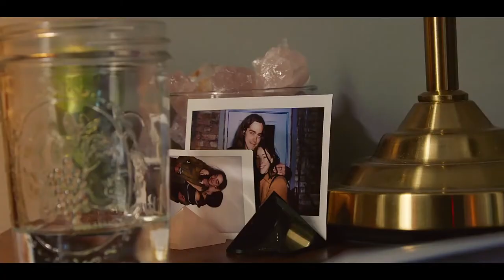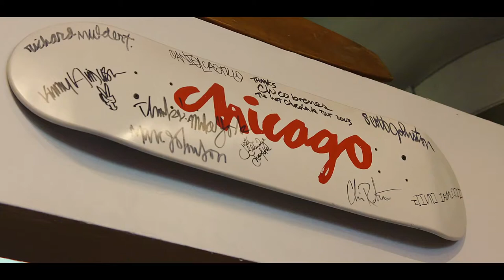Sarah Shook & the Disarmers - New Ways to Fail (Official Music Video)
"New Ways To Fail" from the album 'Years' (2018), written by River Shook, performed by Sarah Shook & the Disarmers.